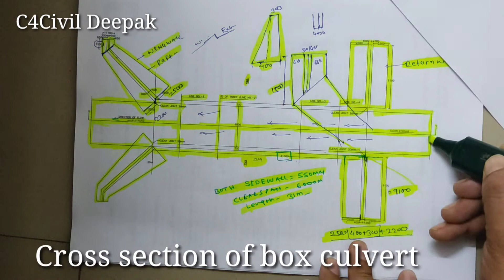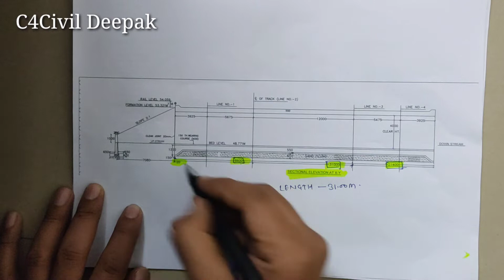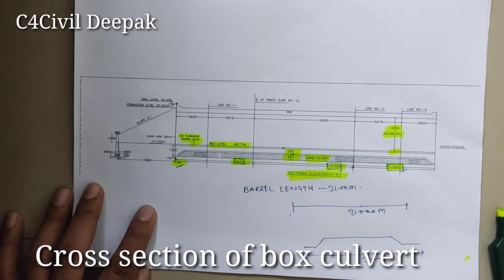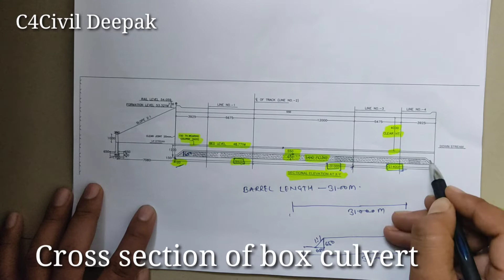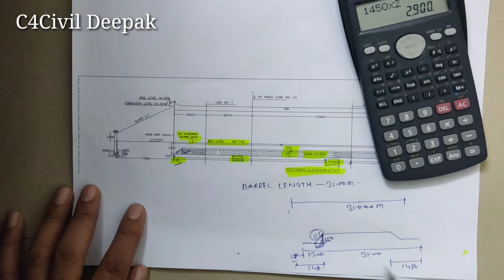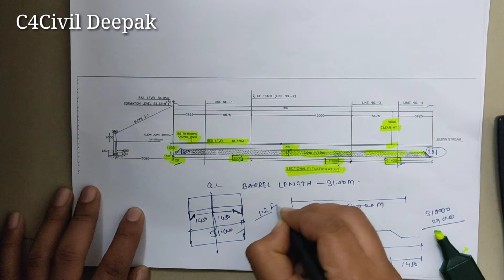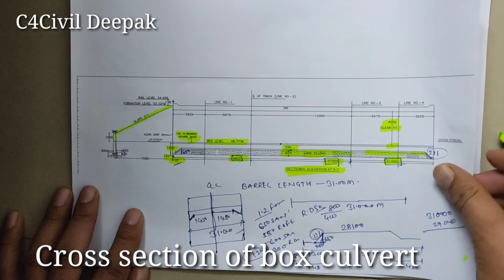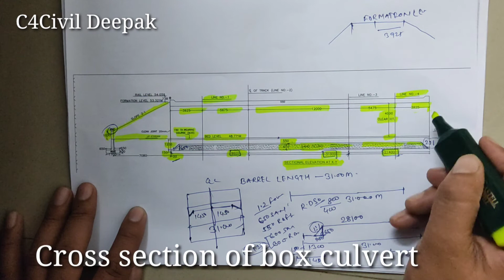P-2 box culvert |box culvert bbs |box culvert construction |wing wall| return wall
√√ My Channel Top Videos √√√